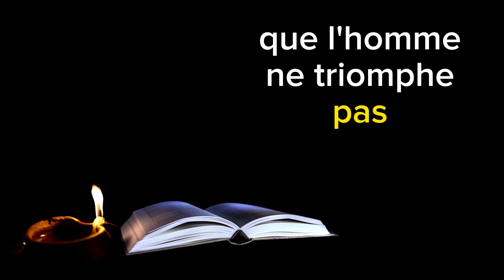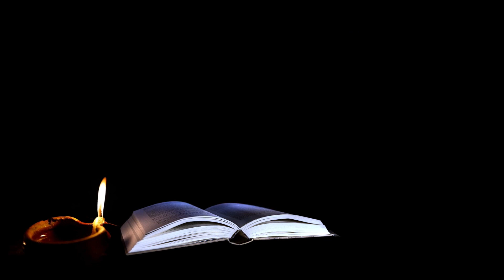Psaume 9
Bonjour à tous et bienvenue sur ma chaîne YouTube dédiée aux Psaumes ! Je suis ravi de partager avec vous la beauté et la profondeur de ces merveilleux poèmes spirituels.

Les Psaumes sont un livre biblique unique qui offre une expression poétique de la foi, de la louange, de la gratitude et des émotions humaines les plus profondes. Sur cette chaîne, nous plongerons dans l'univers des Psaumes pour en explorer la signification, la sagesse intemporelle et les enseignements pratiques qu'ils offrent.

De plus, nous explorerons comment les Psaumes peuvent avoir un impact sur notre vie quotidienne. Nous verrons comment ils peuvent nous apporter réconfort, inspiration et espoir dans les moments de joie, de douleur, de doute et de triomphe. Les Psaumes nous offrent un guide spirituel qui nous accompagne dans nos hauts et nos bas, et nous aideront à cultiver une relation profonde avec le divin.

J'encourage vivement la participation de tous les spectateurs, afin de créer une communauté d'échange et de partage autour de ces écrits sacrés. N'hésitez pas à poser des questions, à partager vos propres réflexions et expériences liées aux Psaumes. Ensemble, nous pourrons approfondir notre compréhension de ces textes précieux et trouver des réponses aux questions spirituelles qui se posent à nous.

Préparez-vous à être inspiré, éclairé et encouragé par la beauté des Psaumes.

Je vous remercie de rejoindre cette aventure avec moi, et j'ai hâte de vous retrouver dans nos prochaines vidéos. Que les Psaumes nourrissent votre âme et vous guident sur votre chemin spirituel. À bientôt !

Psaumes 91_____ Psaumes 46_____  Psaumes 27____ Psaumes de protection pour dormir

-TUEZ TOUS LES SORCIERS ET GAGNEZ LE COMBAT SPIRITUEL (20 PSAUMES DE COMBAT SPIRITUEL )
- Prière pour Détruire Les Plans ses ennemis invisibles et Visibles - Psaumes Puissants de Combat
-12 PSAUMES ET VERSETS - POUR REPARER LES DOMMAGES ET LES DEGATS causés Par l'ennemi dans votre VIE
-Prière PUISSANTE QUI renverse les Malédictions,La sorcellerie et les Démons et retour a l’Expéditeur
-PRIÈRE DE COMBAT SPIRITUEL POUR TUER ET REPOUSSER LES FORCES DES TÉNÈBRES - Psaumes Puissants
-Tout Goliath qui trouble ma destinée🙏meurs par le Feu au nom de Jésus🙏Les Psaume De Guerre SPIRITUEL
-VERSET PUISSANT DE: COMBAT SPIRITUEL, PORTECTION DIVINE, DE DELIVRANCE CONTRE LES ENNEMIS INVISIBLES
-Psaume 91, 90, 92, 93, 94, 95 (Les psaumes puissants)(versets bibliques pour dormir)
-SOYEZ BÉNIS PSAUME 91 -PSAUME 121 - PSAUME 46 - PSAUME 103 - PSAUME 118 - PSAUME 27 - PSAUME 24
-Dormir dans la lecture des psaumes de confiance en Dieu
-PRIÈRE DE DÉLIVRANCE DU PIÈGE DE L'ENNEMI - défaire les noeuds et se libérer des prisons spirituelle